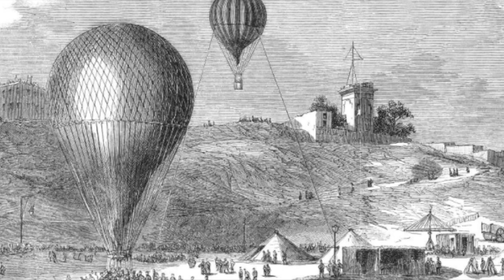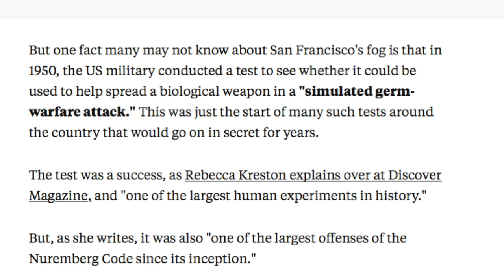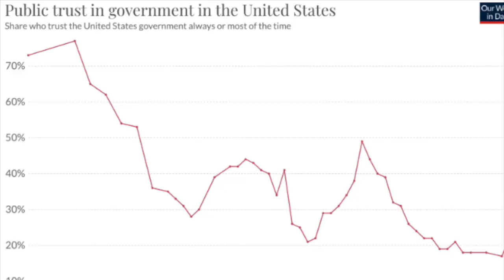HISTORY OF BALLOON WARFARE FROM NAPOLEON TO CHINESE SPIES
Given the current events resulting in the IS Air force shooting down the Chinese Spy balloon which have been flying over CONUS for the past several days.  I wanted to make a quick video about the history of balloons in military service, and the potential of what dangers a balloon could actually pose to the US today. It is not as simple as one may think, if we open up for potentials, and I will also as a military historian and soldier address why using a missile was a poor choice.

Please like and follow it helps and much more history is coming every week. And all the documents and files are being uploaded to the website lostbattlefields.com where you can freely download and see all our research in the members area.